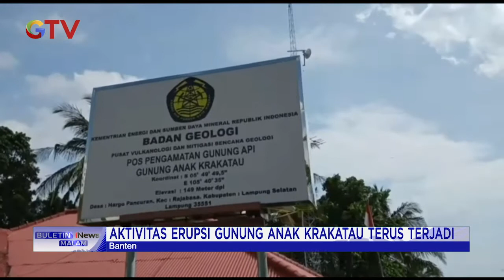Gempa Magnitudo 5,5 di Wilayah Bayah, Banten, Terasa ke Jakarta BuletiniNewsMalam 04/02